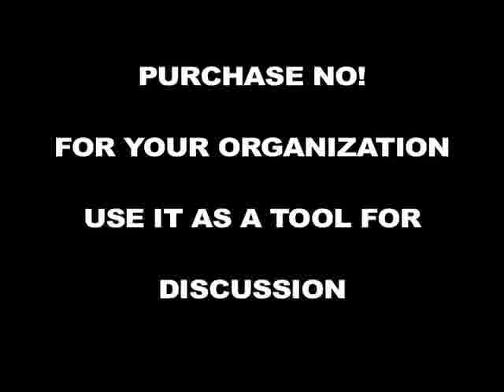Rape Prevention Testimonial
Tools for rape prevention. Breaking Silences and NO! The Rape Documentary feature stories of rape survivors, activists, & scholars working towards rape prevention. Watch the testimonial by Dr. Denese Shervington, the Institute of Women & Ethnic Studies.